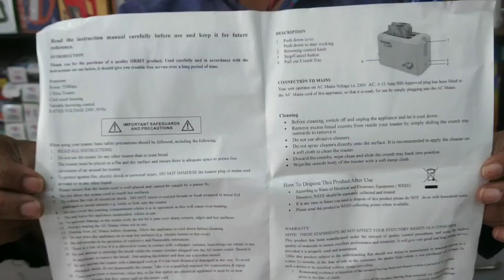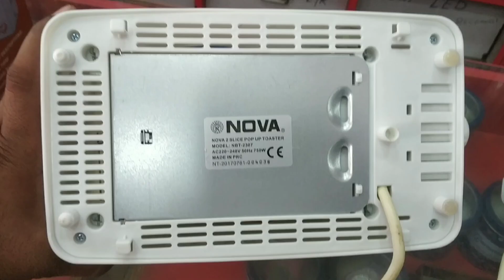NOVA Zenith NBT-2307 | Two-Slice POP UP TOASTER | 750W | Next Generation Lifestyle